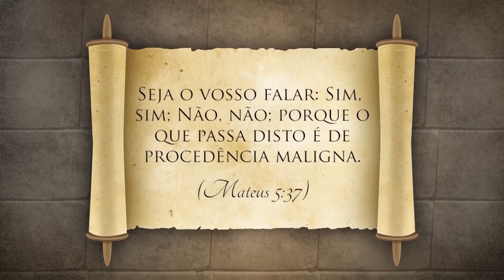O boi que voava